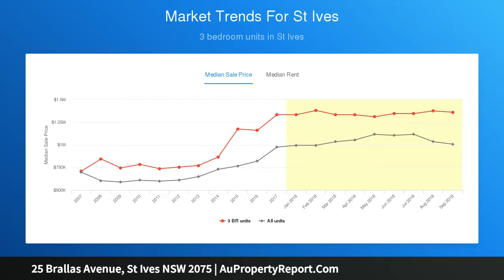25 Brallas Avenue, St Ives NSW 2075 | AuPropertyReport.Com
25 Brallas Avenue, St Ives NSW 2075
Property Type: house
Bedrooms: 4
Bathrooms: 4
Car Space: 2
Stunning and substantial retreat adjoining the National Park